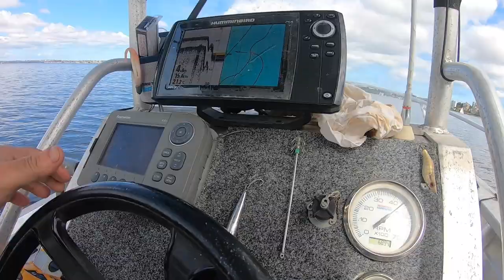I almost Quit! Tailor Fishing with Lures Fish Tucker Man Catch and Cook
I almost Quit! Fishing with Lures on the River for Fish Tucker Catch and Cook
Fishing the Swan River in Perth W.A for Tailor with a few lures was quite slow at first, However a change in tactics turned the tide for an awesome fishing session.